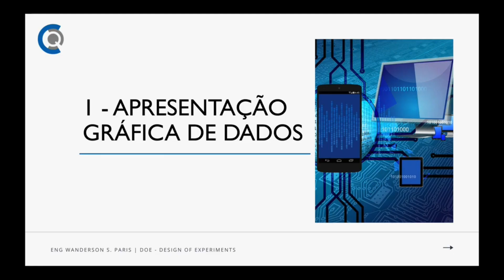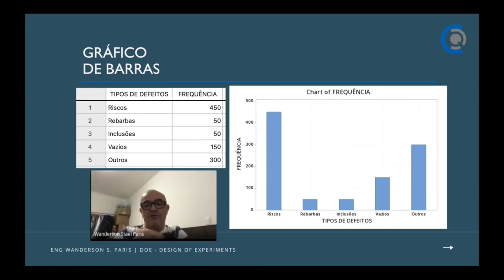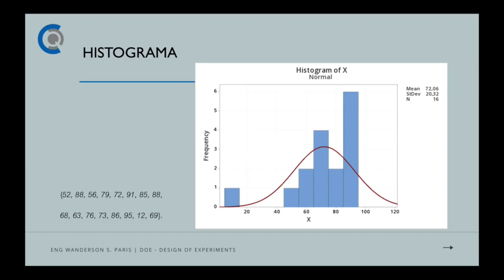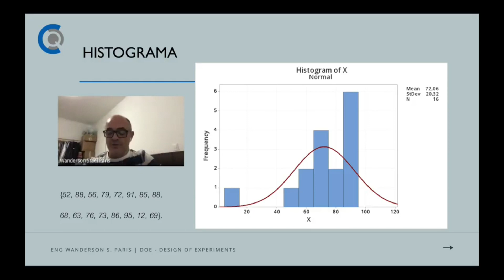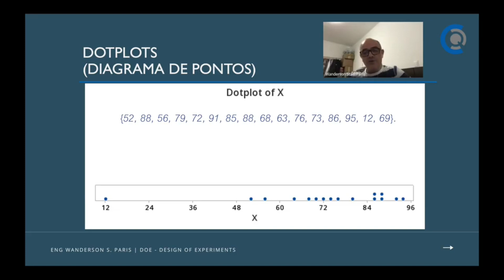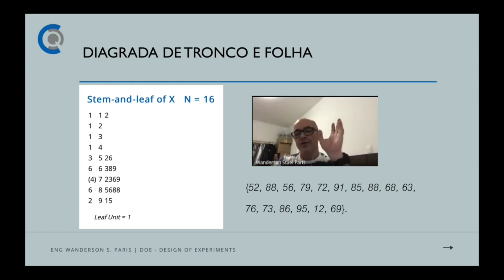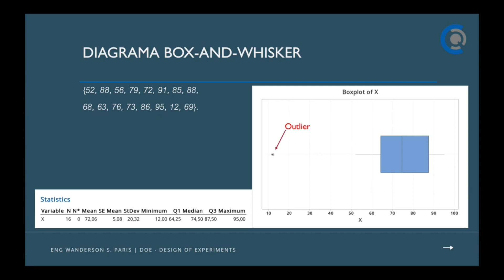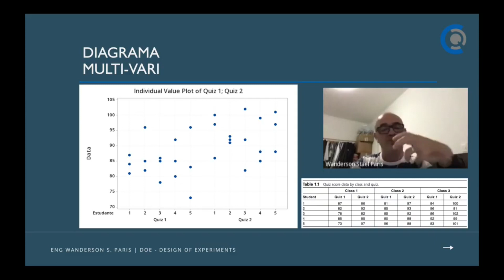DOE - Minitab: Principais Gráficos e Como Interpretá-los (Aula 02)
ESTE VÍDEO: 🖥️  O que é o DOE e Alguns Gráficos (DOE - Minitab - 02)

ESTE CURSO:
🖥️ DOE - DELINEAMENTO DE EXPERIMENTOS COM MINITAB
Para realmente entender os relacionamentos de causa e efeito em um sistema, você deve mudar deliberadamente as variáveis de entrada do sistema e observar as mudanças geradas na saída. Em outras palavras, você precisa realizar experimentos no sistema.
Um experimento é um teste ou série de execuções em que são feitas mudanças intencionais para as variáveis de entrada de um processo ou sistema para que possamos observar e identificar os motivos das mudanças que podem ser observadas na resposta de saída. O Projeto de Experimentos (DOE) promove o planejamento e realização de experimentos, assim como, a análise dos dados resultantes para que sejam obtidas conclusões válidas e objetivas. O foco é sobre experiências em engenharia e ciência.